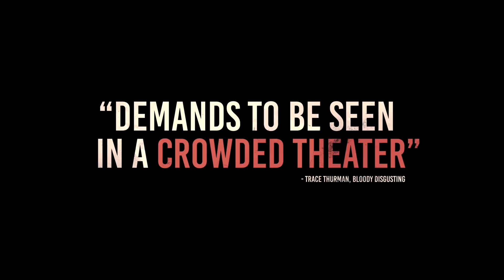A Quiet Place | Trailer F | In Cinemas 5 April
Those who have survived, live by one rule. Never make a sound. Watch the new trailer for AQuietPlace starring Emily Blunt and John Krasinski.

🎬 In Cinemas 5 April.